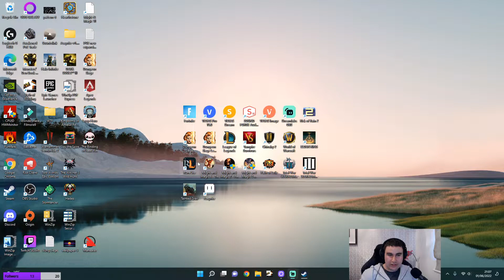Might and Magic 6 The Mandate Of Heaven EP 37 - Chad Knight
Post promotion action in todays episode. After a brief discussion about the amber heard/johnny depp case (yes this was streamed that long ago) we head over to the realm of free haven and encounter the most chad knight in all the kingdoms. In our spare time we go to hacking the local mages and archers roaming the land.